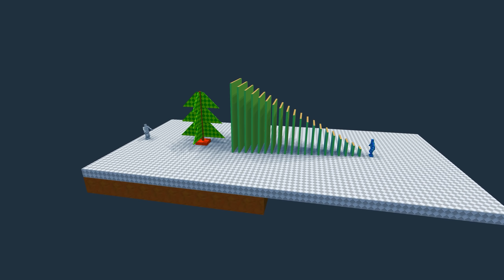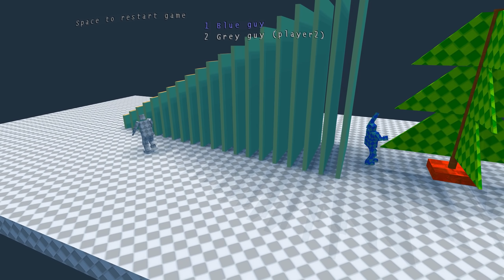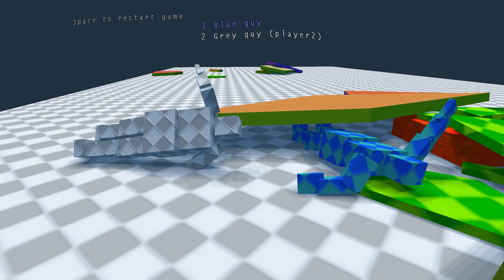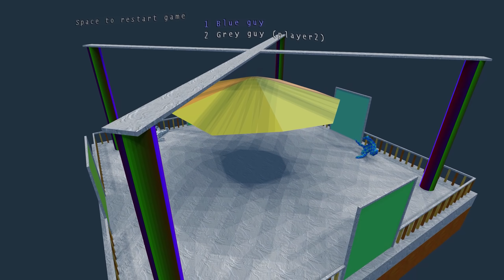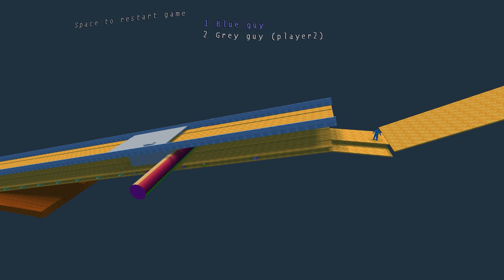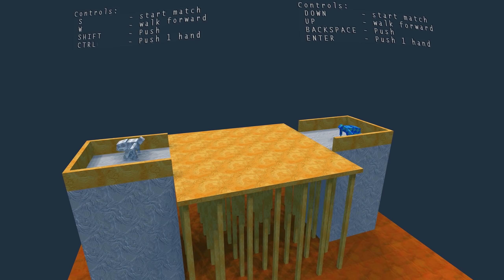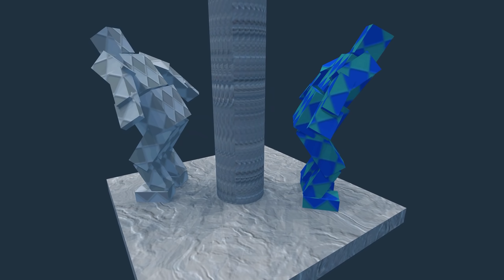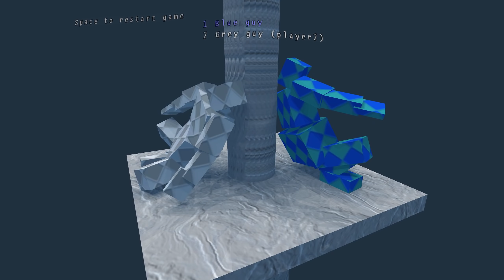Hrajeme Sumotori Dreams a zkoušíme jen nové levely!